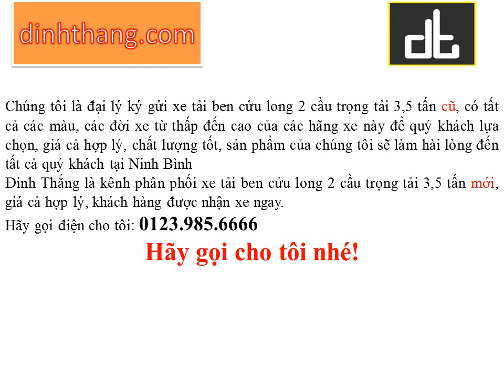Mua, bán ô tô mới-cũ xe tải BEN CỬU LONG 3,5 TẤN - 2 CẦU tại Ninh Bình (01239856666)